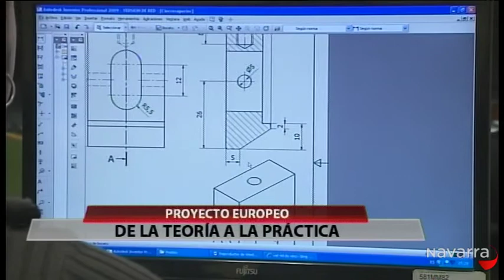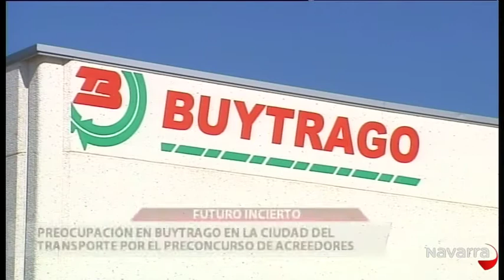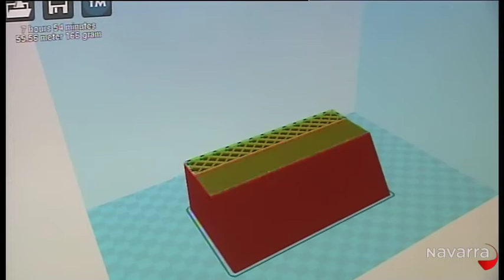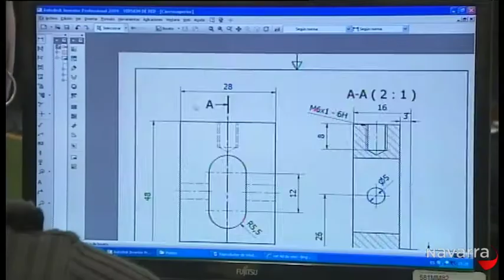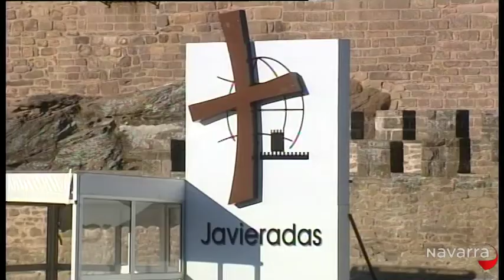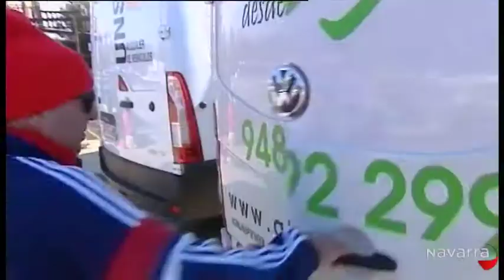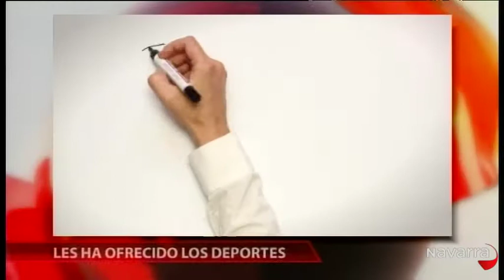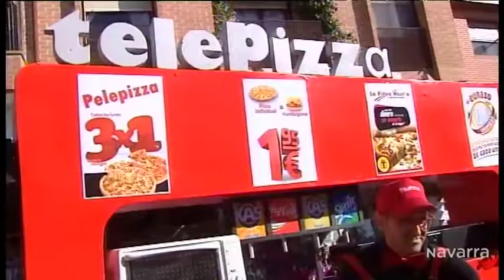Informativo 20.30 horas 8 de marzo 2014